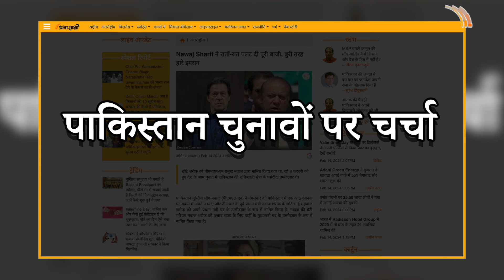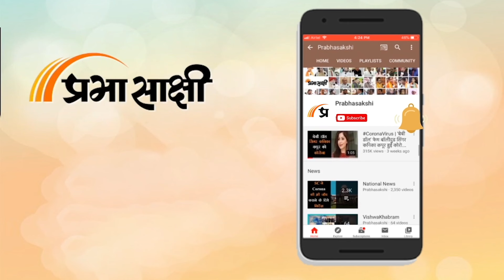Shehbaz को आगे कर London से सरकार चलाएंगे Nawaz Sharif, Pak Army को Imran Khan से किस बात का है डर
Prabhasakshi News Network के खास कार्यक्रम Shaurya Path में इस सप्ताह हमने Brigadier DS Tripathi (R) से जानना चाहा कि चुनाव बाद Pakistan के जो हालात बने हैं वह क्या दर्शा रहे हैं? हमने यह भी जानना चाहा कि क्या पाकिस्तान में बनने वाली Shehbaz Sharif Govt. अपने देश को मुश्किलों के हालात से बाहर निकाल पायेगी या और मुश्किलें बढ़ा देगी।

0:00 INTRO
0:25 पाकिस्तान चुनावों पर चर्चा